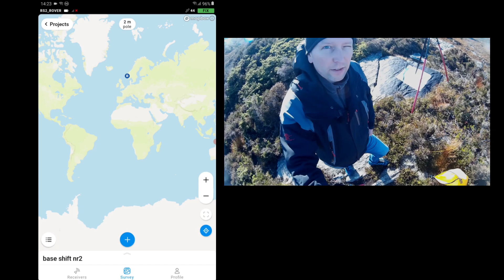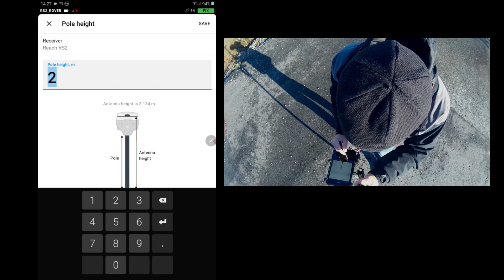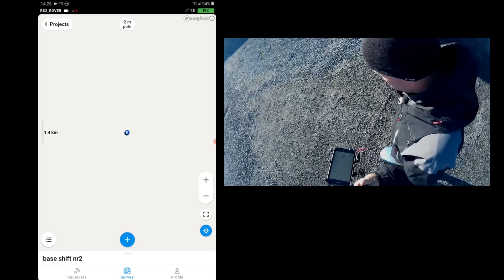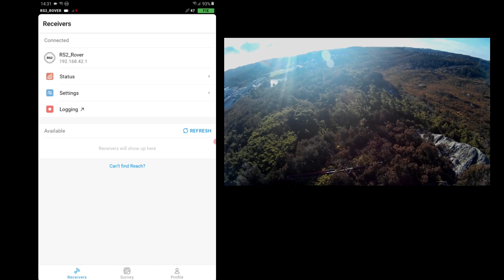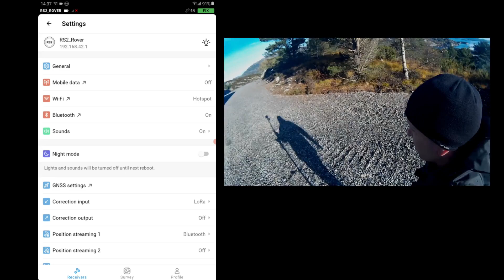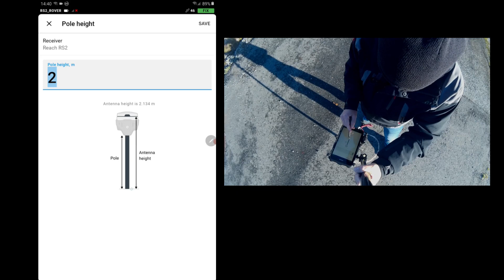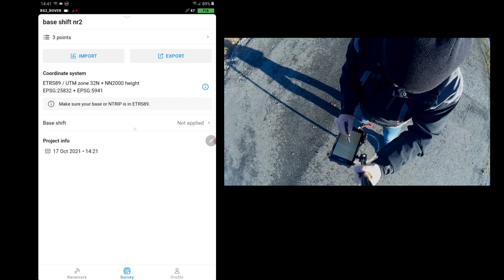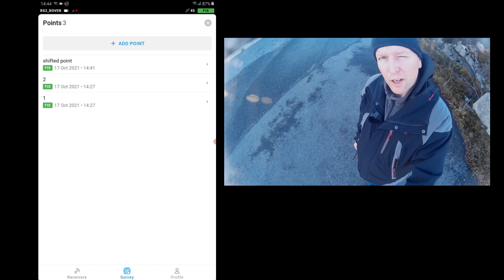Emlid Reachview 3 app - Trying base shift out in the field with the rover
A follow up video about the base shift function in the Reachview app 3.
This time I visit a local benchmark which also has a unknown monument nearby with a 5/8 mount.
The benchmark is just a steel bar poking up from the ground so you need a tripod of some sort which can be a hassel at times. Thats why this place is perfect to demonstrate the shift function.

First I staked out two points for refrence and second survey one of the points to calibrate for the base shift.
I could have just used the one benchmark on the ground with the steel bar, but for show and comparison and made two point some distance away.